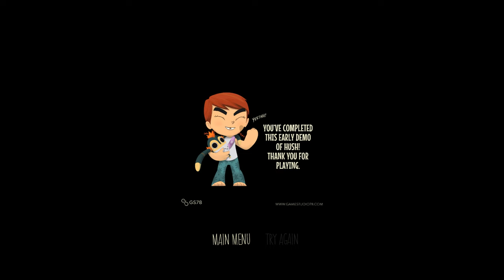Hush - Gameplay Beta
This video shows HUSH gameplay beta for the first level.